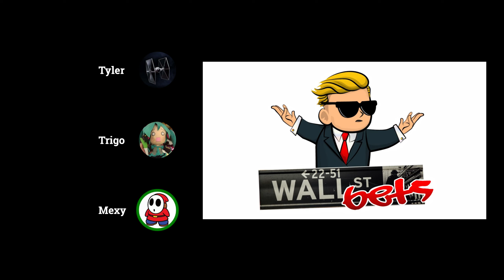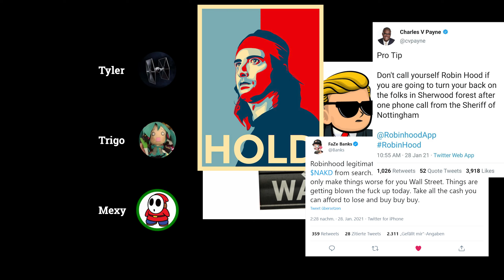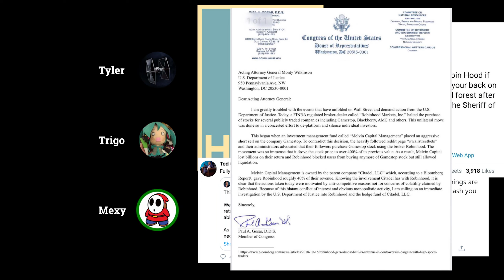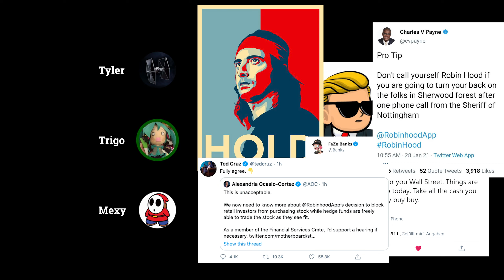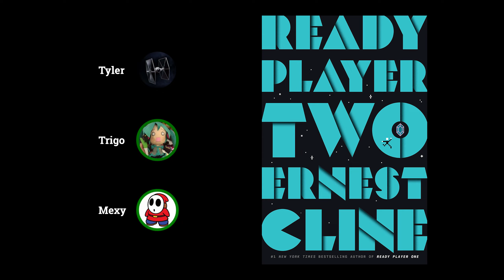Episode 26 - Ready Player Wack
Ready Player One debuted a little less than 10 years ago. It was an amalgamation of retro geek culture set in dystopian universe page turner! It is no surprise that when Ready Player Two was released we all were ready for it.

**Show Notes**

trigoman - @jvtrigueros
Mexy - @soy_mexy
Tyler - @TyFigh7er

**Credits**

Intro
Song: Hit That Yeet - Reflekt & Ben Lepper

Outro
Song: Masquerade (feat. Noctilucent) - Finesu